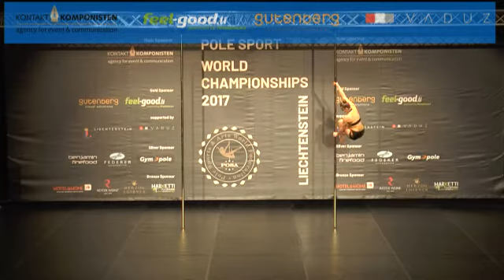Elizaveta Shevtsova (CZH) Ind. Junior A, Finals, 1st Place, PPSWC2017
Shevtsova Elizaveta (CZECH REPUBLIC)

Art.  45,666
Exe. 65,833
Diff. 10,100
Total: 121,600